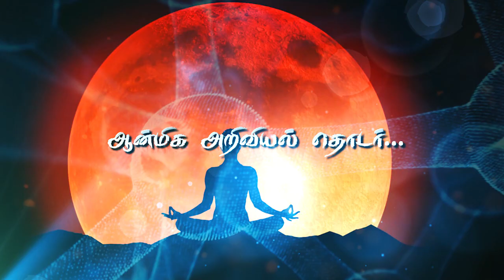Episode 65 | மரியாைத ! | வாழ்வே வரம் | ஆன்மிக அறிவியல் தொடர் | Dr. BK. பாண்டியமணி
Ep - 65 |Respect ! | A Spiritual Science Serial | Dr. BK. Pandiamani |